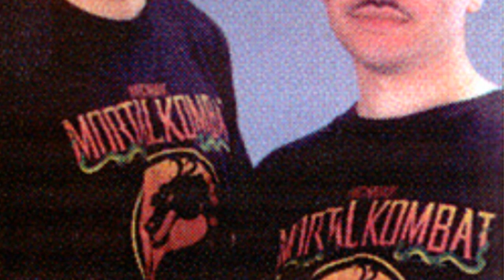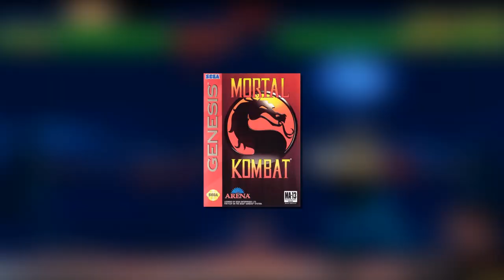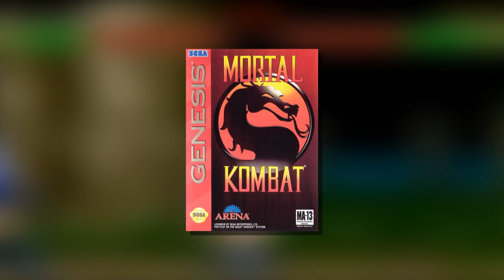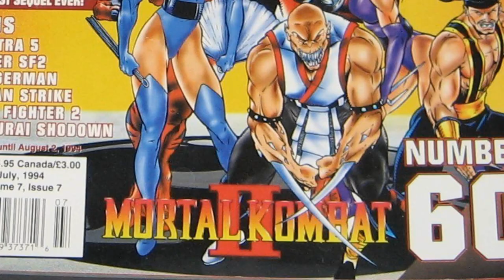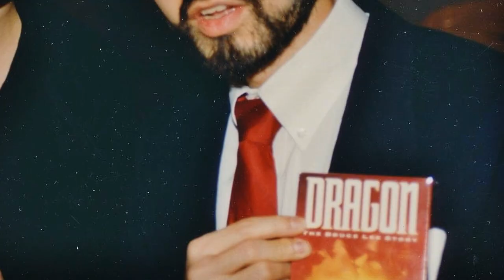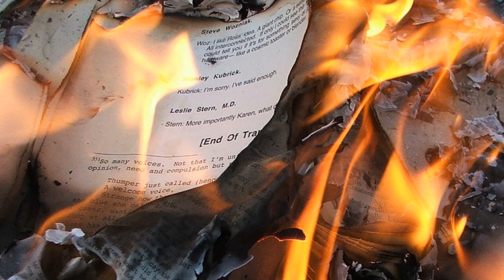The MAD History of MORTAL KOMBAT 2 - BANNED IN GERMANY!!!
Today Top Hat Gaming Man discusses the history of Mortal Kombat 2 and it's ban in Germany!

Hello ladies and gentlemen, Big Daddy Top Hat here! Bringing to you the second video covering the history of the Mortal Kombat franchise! In my last instalment covering this fine subject, we looked at the birth of series and how it caused outrage.  This would lead to hearings on video game violence and the corruption of society, headed by Joe Lieberman and Herb Kohl. The outcome of these events would result in the video game rating system being introduced across the United States.

So, with these new measures in place, the harassment that the Mortal Kombat brand would receive would begin to cease right? Well, absolutely not and what we discussed last time was only just the beginning of the public outcry against this franchise. While in the USA the series would continue with the new rating system in place, Germany, on the other hand, would take the extreme measure of banning the game altogether in their country.

So today, we are going to take a deep dive look at this game and analyse how it built on its predecessor but equally, as importantly we need to look into how this game was deemed so heavily offensive that a Western country would choose to restrict players from even touching it. Why was this freedom of expression removed in Germany with regards to what was basically a rudimentary 2D video game? Let us discuss all of this further today! This ladies and gentlemen is the Mad Story of Mortal Kombat 2, a game that was banned in Germany. Yeaaaaaaaaaahhhh.

The wave of controversy helped create the huge success of the first Mortal Kombat in 1992 and managing to producing a brand that could go toe to toe with Street Fighter 2 in terms of marketing appeal. Just one year later in 1993, Midway were ready to release the next Mortal Kombat game in Arcades. But what could the team do to create a game that was a step up from its predecessor over such a short time period, let’s explore...

The project's lead programmer known as Ed Boon set out to create a game with the intention of making something that both looked different to the first game yet, including all of the features that were intended for the original, which they never found time to implement. Basically, the goal was to make things bigger and better. More characters, more moves, more blood!

In regard to this plan according to Boon, “The Biggest challenge was probably the amount of content we had to generate, everything in Mortal Kombat 1 we wanted to Double.” “All of  the fans of the first game had high expectations for the second one and now all eyes were on us, where before we kind of snuck up on everybody.”

During development, Boon would ensure that care was taken with the programming process in order to give the game the best feel possible. John Tobias, the games lead designer and artist too would note ways that the game built on what was available before, commenting that the previous game held to much of a reliance on juggling opponents in the air with successive hits. This feature was apparently accidental, so was tightened and improved upon for the sequel.

Speaking of juggling, Boon adds the reason as to why they decided to tighten it as oppose to remove juggling altogether was to help set the franchise further apart from the competing titles such as Street Fighter and allow for players to devise their own combinations of attacks...